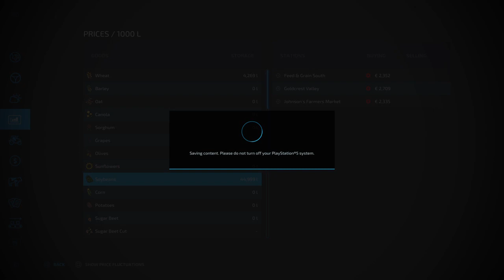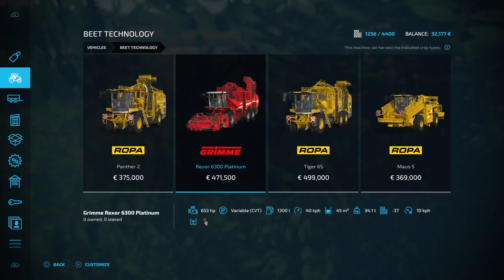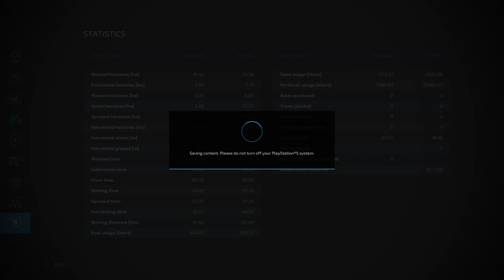FS22.... Back on the farm.... Ps5.... !steam !psn